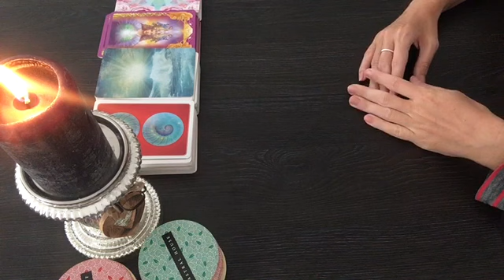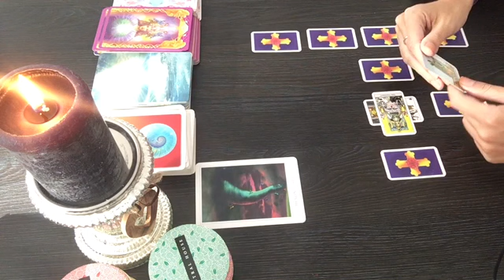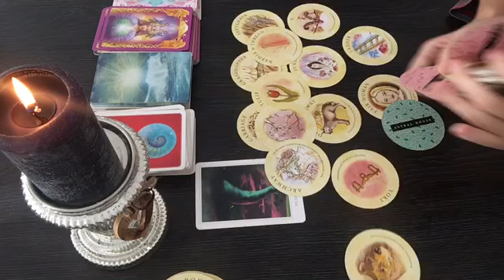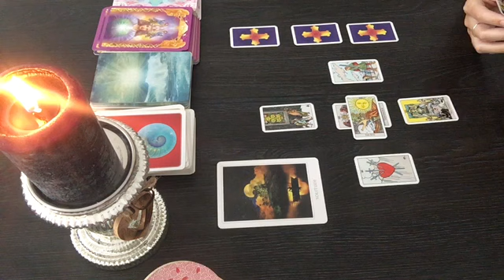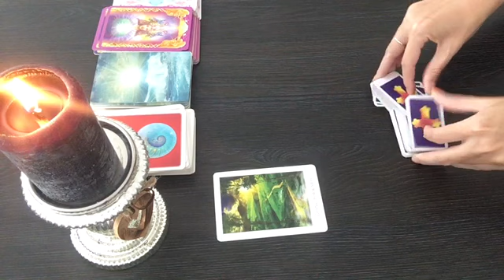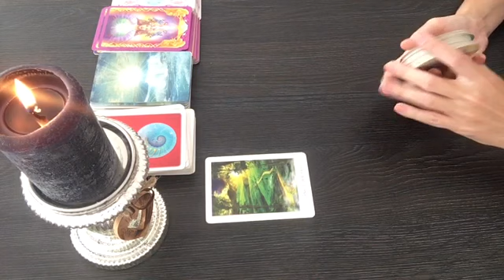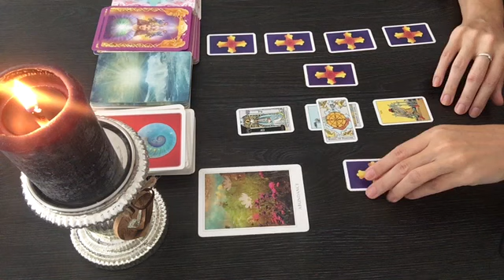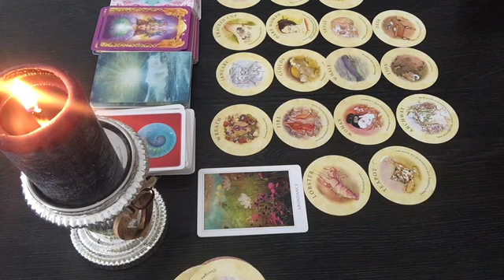What's going on in your life RIGHT NOW & NEAR FUTURE?/ pick a card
❤Timestamps:
Selection: 01:10

Group 1 02:37
Group 2 15:54
Group 3 26:57
Group 4 38:47

Radiant Tarot:

Lovers Oracle:

Sacred Destiny Oracle:

Angel Answers Oracle Cards:

Energy Oracle Cards:

Romance Angel Oracle Cards:

Chakra Wisdom Oracle Cards:

Work your Light Oracle:

Wisdom Oracle Divination Cards: